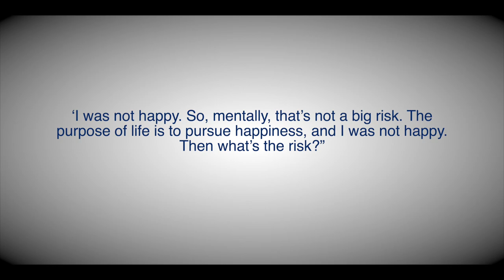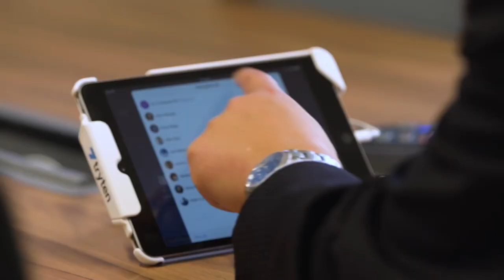The face behind Zoom's success - Founder & CEO: Eric Yuan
The success story of Eric Yuan, the founder & CEO of zoom.